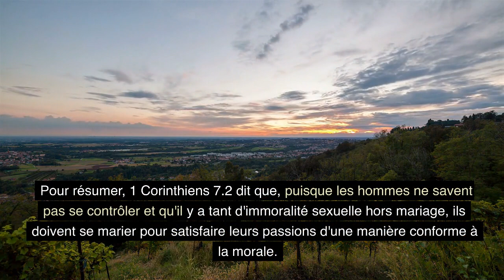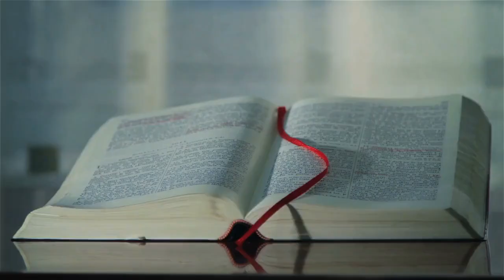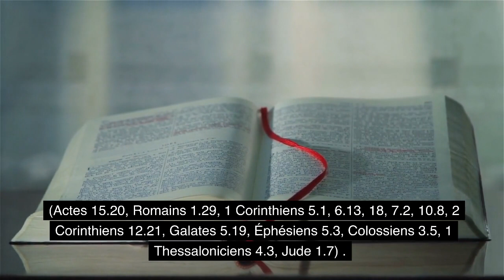Le sexe avant le mariage, que dit la bible?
Ann gad ansanm avem sa bib lan di sou sex avanw marye.
Pa bliye abone epi pataje video a